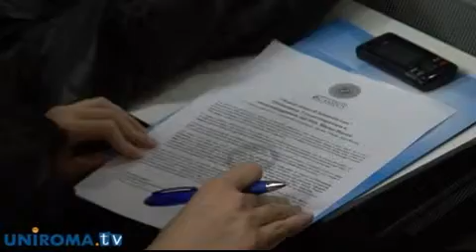Cinecampus: Diciotto anni dopo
Proseguono gli appuntamenti con la rassegna Cinecampus, la quinta proiezione è stata "Diciotto anni dopo", opera prima del regista Edoardo Leo